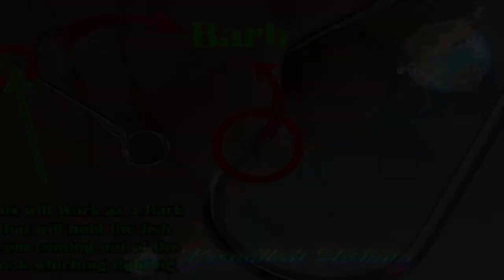From Safety Pin To Fishing Hook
This is the India's first DIY Fishing Channel where u will find Fishing related DIY or hack which you should know in order to save money and time.
We also post Fishing related Entertainment videos that u can enjoy and learn and see the surrounding areas in kolkata or india.